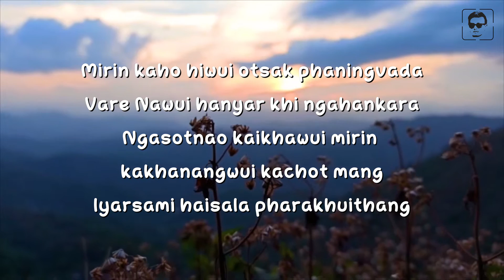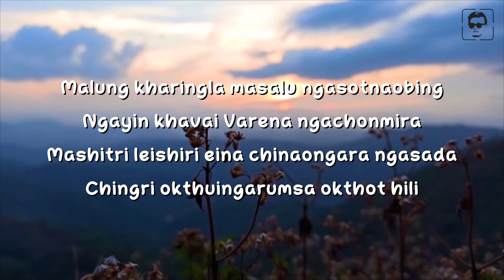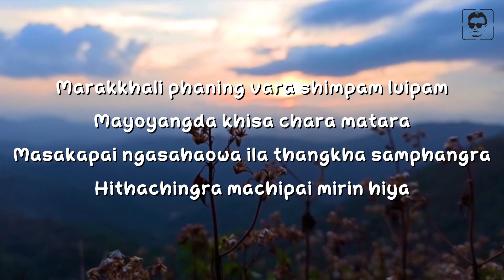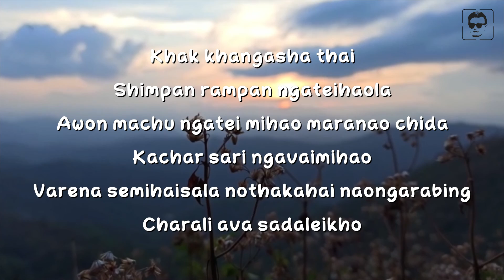Khak Khangasha Thai || Lyrics video